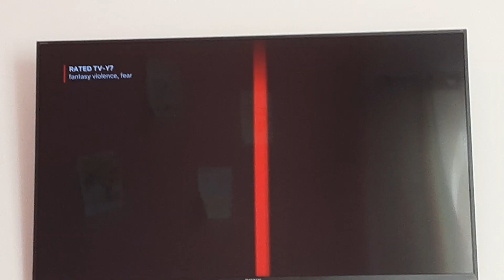February 3, 2023